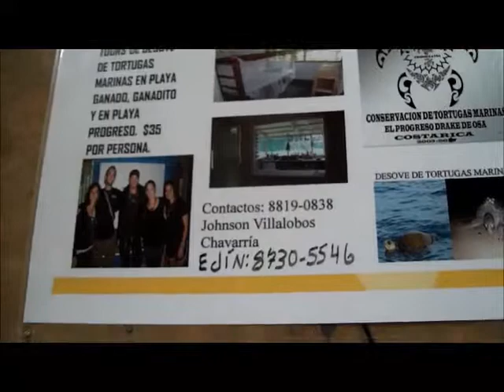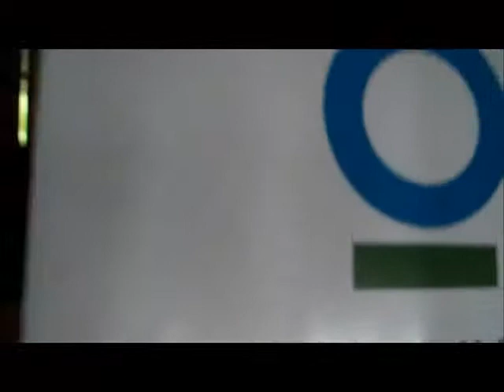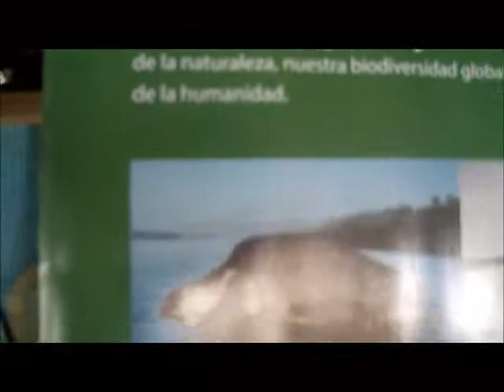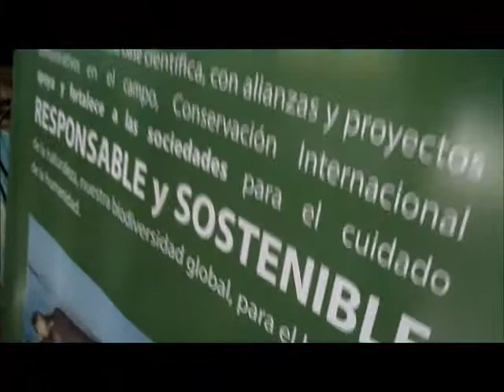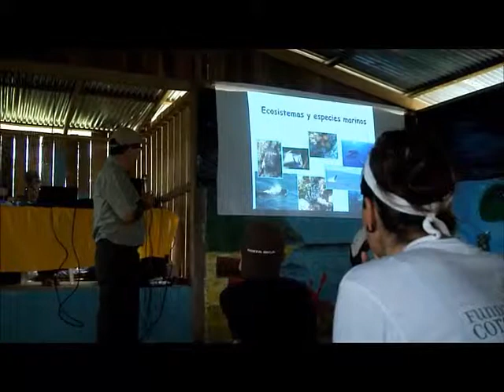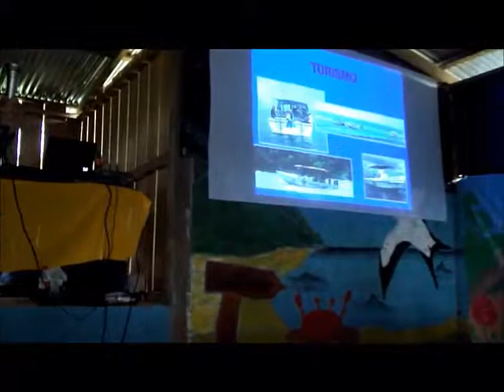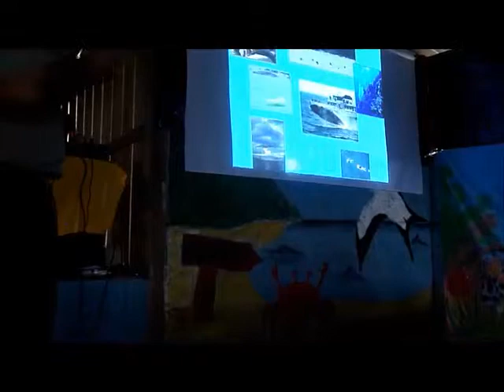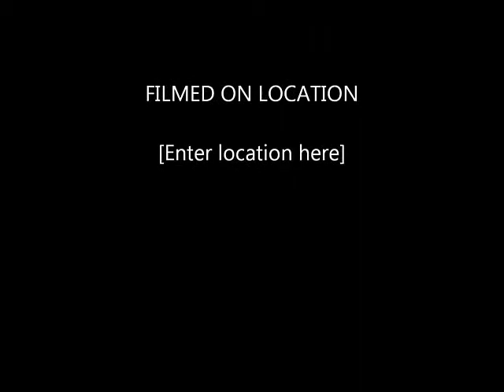Hula Hoop TV on location in Costa Rica, must see very fun : ) Bahia Drake Festival Ambiental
Hula hoop fitness and education for all ages.
Hulas hechas de plasticos reciclados en Costa Rica garantizados para exito.
Miles de técnicas y beneficios a la salud, vean nuestra pagina informative en Facebook,,y pidan sus hulas por telefono en el video anuncio y se lo mandamos por encomiendas.